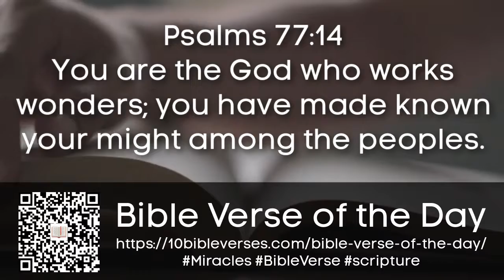Psalms 77:14 ESV You are the God who works wonders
Miracle Bible Verse Psalms 77:14 (ESV)  You are the God who works wonders; you have made known your might among the peoples.

Psalm 77:14 Old Testament miracle verse.
Psalms 77:14
(ESV)  You are the God who works wonders; you have made known your might among the peoples.
(KJV)  Thou art the God that doest wonders: thou hast declared thy strength among the people.
(MSG)  You’re the God who makes things happen; you showed everyone what you can do—
(NIV)  You are the God who performs miracles; you display your power among the peoples.
(NLT)  You are the God of great wonders! You demonstrate your awesome power among the nations.

Bible verses about miracles show us that God is faithful and can be trusted. Acts 2:22 “Men of Israel, hear these words: Jesus of Nazareth, a man attested to you by God with mighty works and wonders and signs that God did through him in your midst, as you yourselves know— Bible Verse on miracles” This Bible verse is saying that the miracles Jesus did were not done in secret but rather they were done so that everyone could see. The Bible also tells us that Jesus did many more miracles than are recorded in the Bible.